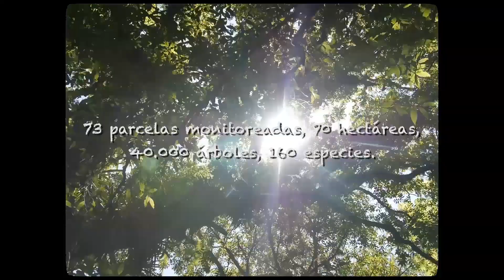Los bosques de las Yungas bajo la lupa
ProYungas, la Facultad de Ciencias Agrarias de las UNJu y el IER (Instituto de Ecología Regional), crearon la Red Subtropical de Parcelas Permanentes para conocer la dinámica de los bosques (específicamente la ecorregión de Yungas) frente al cambio climático.